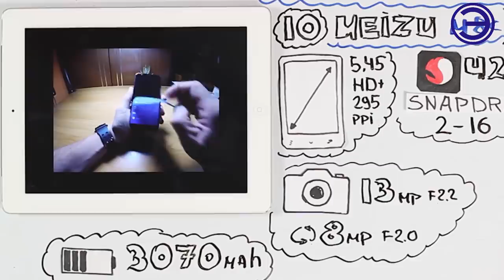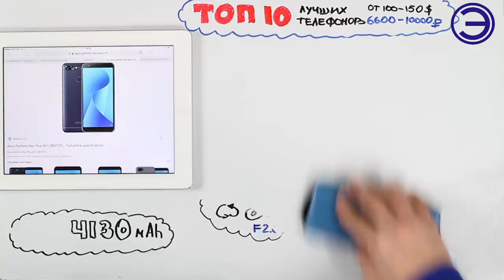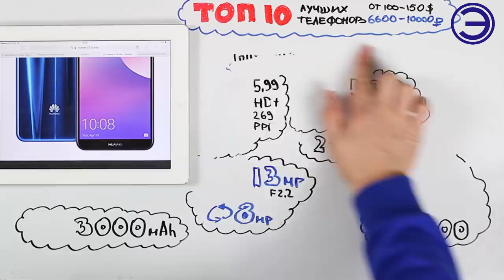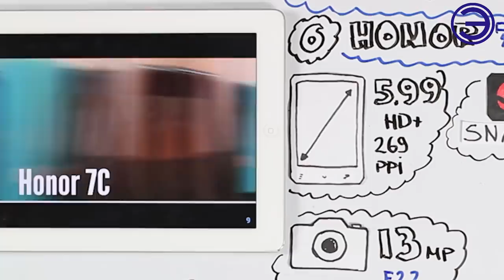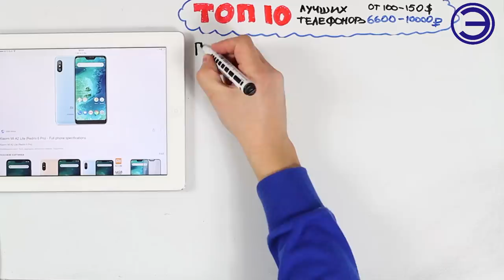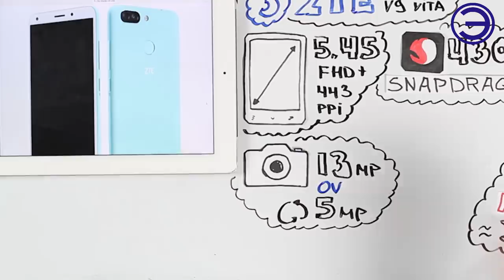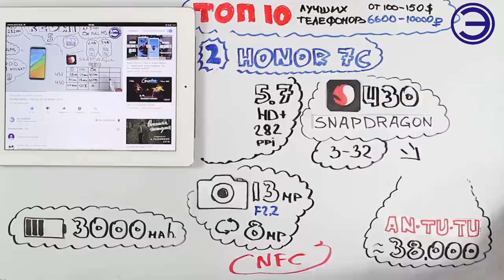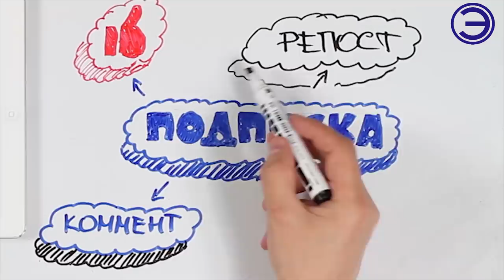ТОП 10 ЛУЧШИХ ТЕЛЕФОНОВ $ или 6600-10000р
Если вы ищете недорогой, достаточно функциональный, стильный смартфон, то можете обратить внимание на модели, представленные в этой подборке китайских гаджетов.

В отличие от бюджетников прошлых времен, современные доступные бюджеты изобилуют широтой функционала, высоким качеством сборки и долговечностью.

МУЗЫКА